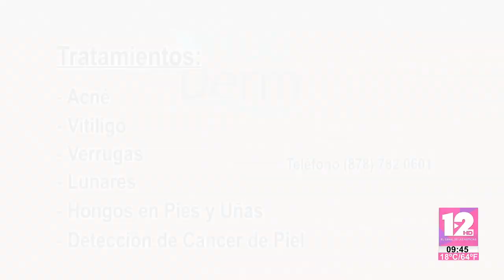ABRAZANDO LA VIDA│28 DE OCTUBRE DE 2019